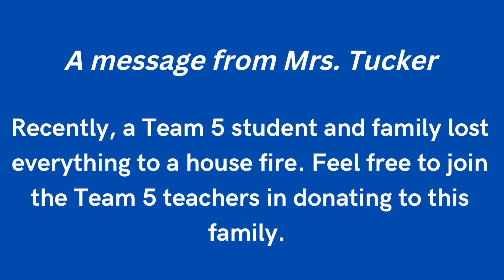GCMS Journalism 11/4/22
A Team 5 student is in need, All-State Choir Honors, and Fun Friday with the Crew.